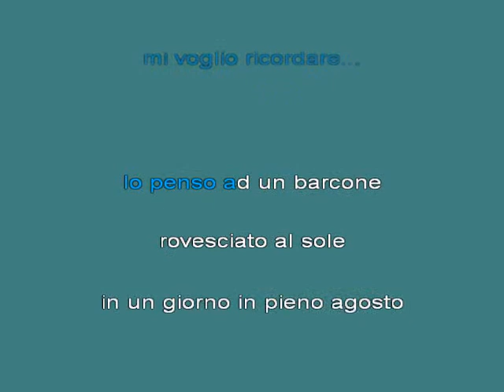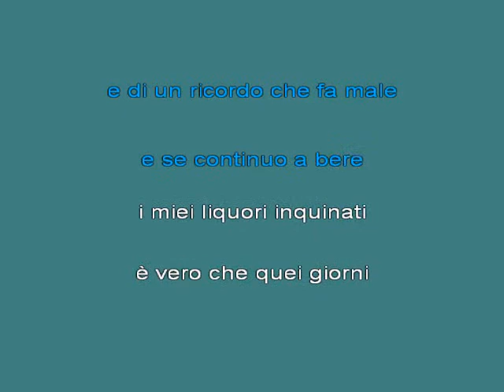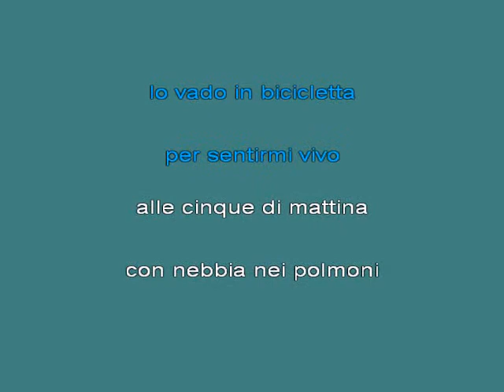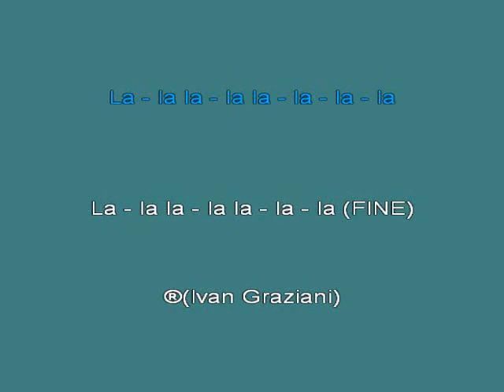Graziani Ivan Agnese [karaoke]